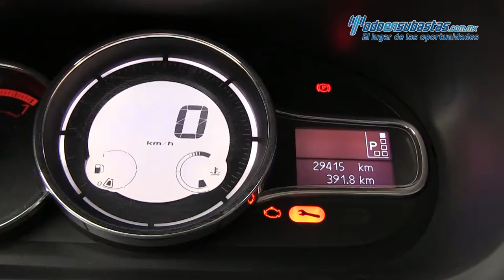Renault / Fluence / 2017 - 306058